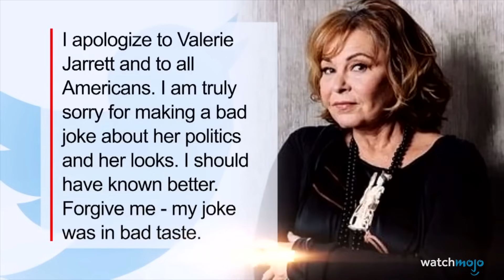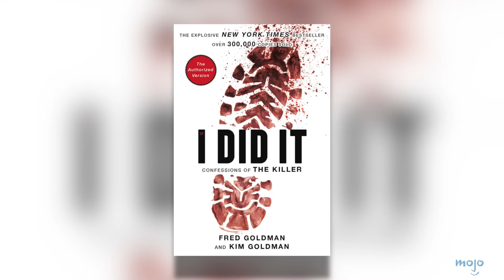TOP 10 des STARS qui ne retiennent pas la leçon !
Lorsqu'il s'agit de tirer des leçons de vie, ces célébrités font la sourde oreille. Pour cette liste, nous nous intéressons aux stars qui se sont attiré des ennuis pour avoir commis les mêmes erreurs à plusieurs reprises. Notre décompte des célébrités qui n'ont jamais appris leur leçon inclut Shia LaBeouf, Kanye West, Donald Trump, et bien d'autres encore ! Quelle est la célébrité que vous préférez le moins ? Dites-le-nous dans les commentaires !